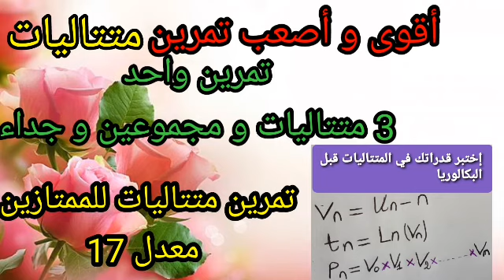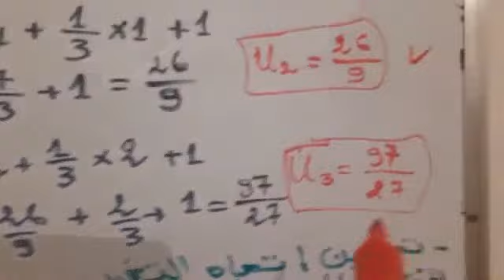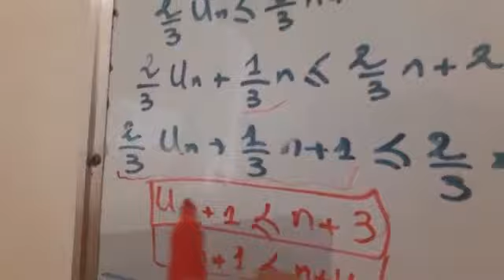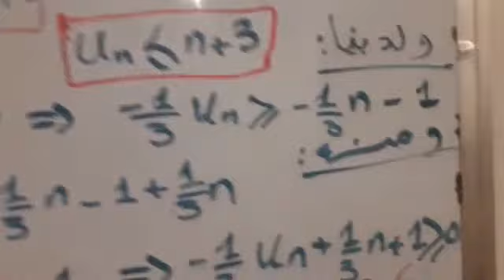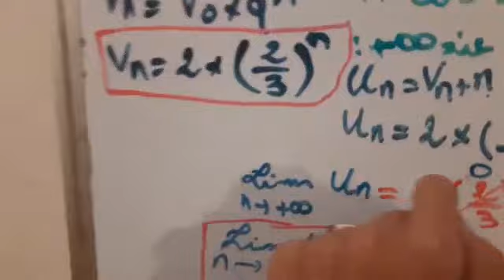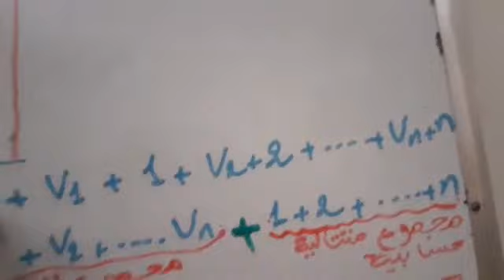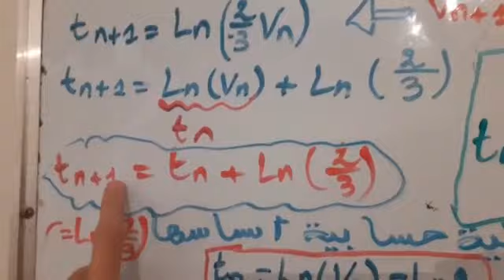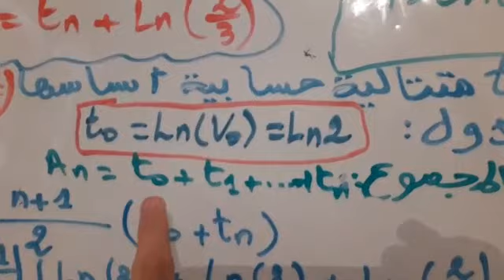حل تمرين متتاليات للبكالوريا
أقوى وأصعب و أفضل تمرين في المتتاليات
تمرين شامل في المتتاليات
Instergram